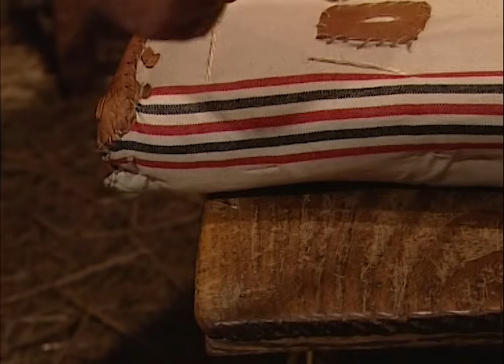ALBARDAS Y COLLERAS para burros y caballos. Elaboración manual de estos APEROS CAMPESTRES con paja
En Montehermoso, localidad extremeña enclavada en el valle del Alagón, todavía pervivían en el año 2003 distintos oficios artesanales. Félix Garrido, albardero que confeccionaba aperos para las escasas caballerías que todavía ayudaban en las labores del campo, nos mostró el proceso de fabricación de una collera y una albarda.